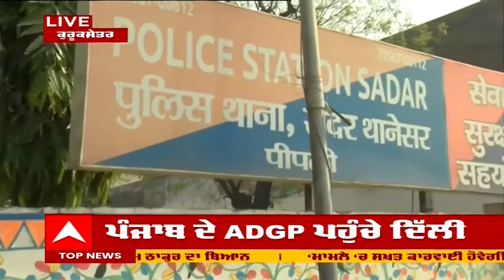Tajinder Bagga Arrest | Kurukshetra ਦੇ ਪਿਪਲੀ ਥਾਣੇ ਤੋਂ ਵੇਖੋ ਲਾਈਵ ਅਪਡੇਟ